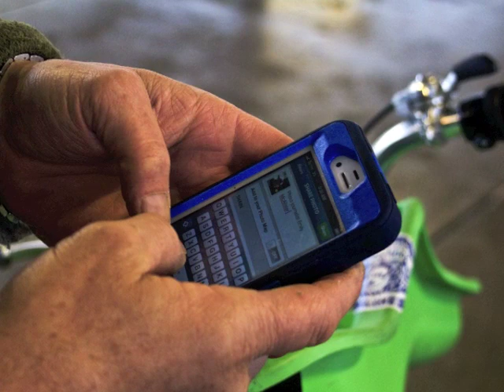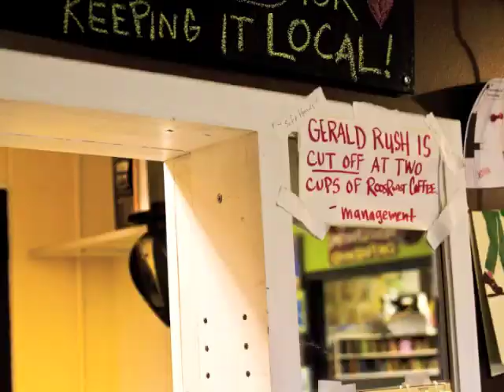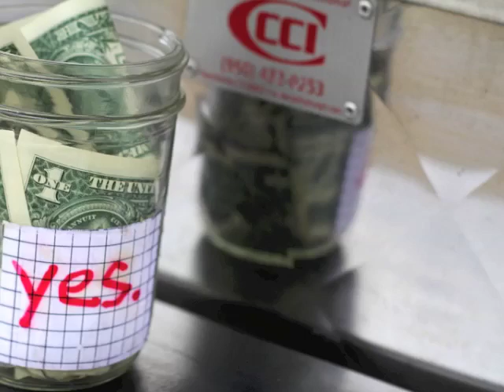The Spectacular Everyday Life of Mr. Roos, Photo Journalism Final Project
University of Michigan, Penny W. Stamps School of Art & Design
Emily McAlister, BFA, '13
This semester I worked with Pulitzer Prize winner David Turnley and spent these few months getting to know John Roos, local Ann Arbor entrepreneur and coffee demi-god. He graciously let me into his life, and it was an honor to tell his story. Enjoy!